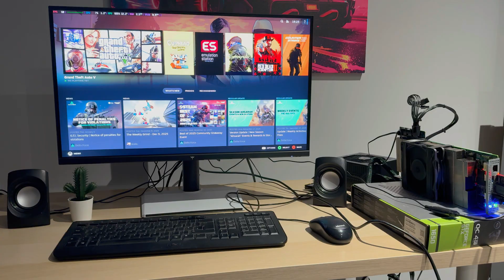Audio Fixed! Budget Steam Machine ASRock BC-250 PS5 APU Gaming PC and Emulation Powerhouse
Bazzite PC Gaming and Emulation, Steam, EmuDeck, ES-DE, Retroarch, SNES, Genesis, Saturn, Dreamcast, Gamecube, PS2, Wii and Switch.

I've managed to fix the audio on the ASRock AMD BC-250. Let's take another look at it's pc gaming and emulation performance. This ex-mining board is one of the cheapest ways to get into pc gaming and emulation.

Where to get it? AliExpress

Resources for setting up the BC-250

Loads of tutorials on how to setup the board including flashing a custom BIOS and overclocking